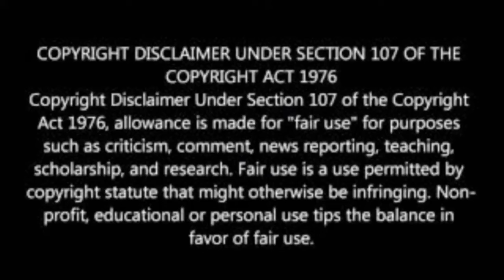Fast And Furious 7 Full Movie 2015 English Review & Facts | Vin Diesel, Paul Walker, Michelle